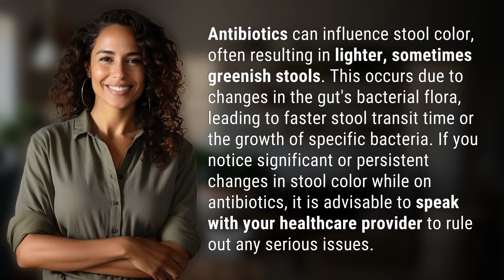How do antibiotics influence stool color?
The Skinny on Antibiotics and Stool Color 👉 Antibiotics & Stools 👉 Learn how antibiotics can impact stool color, potentially causing lighter or greenish stools. Find out why this happens and when to consult your healthcare provider.

Laura S. Harris (2024, May 29.) How do antibiotics influence stool color?
    🌐 AskAbout.video